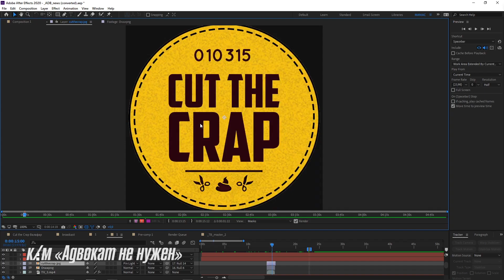Ведущий новостей (Cut The Crap)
Камео известного видеоблогера Артёма Cut The Crap для фильма "Адвокат не нужен" 2019 г.
В стиле пасхалок к роликам, которые выпускает Артём, в кадре запечатлена "the crap", но очень и очень неразборчиво.

Хронометраж: 25 минут
Жанр: детектив, мистика, триллер
Рейтинг: 16+
Страна производства: Россия
Год выхода: 2019